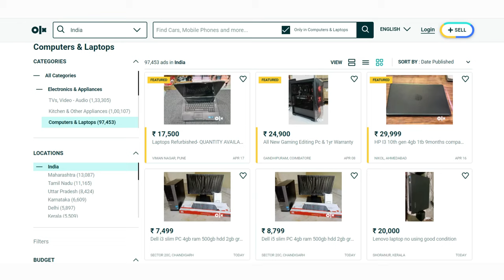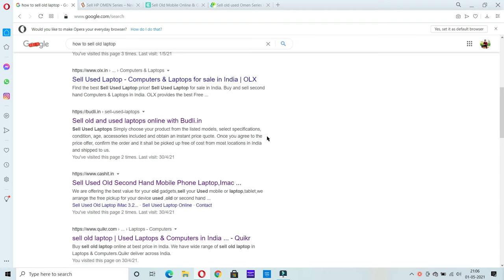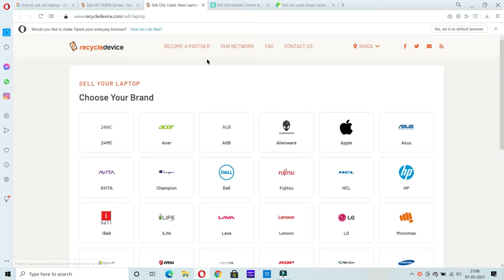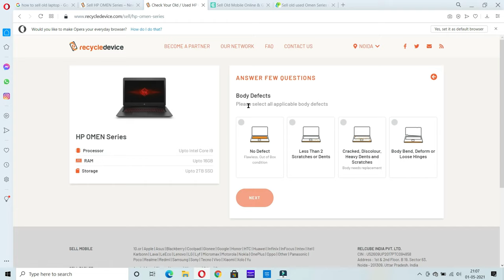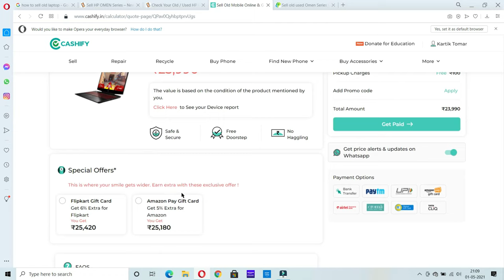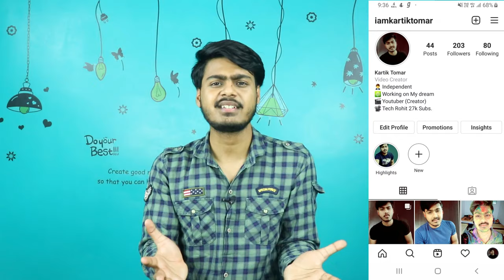How to sell old laptop online | Sell your old laptop Easily ⚡⚡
Topic covered :-